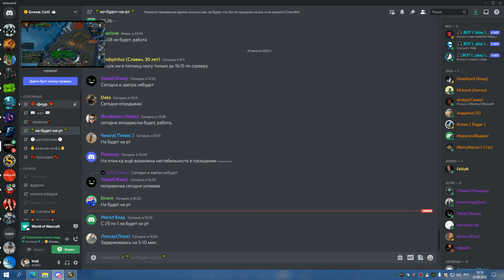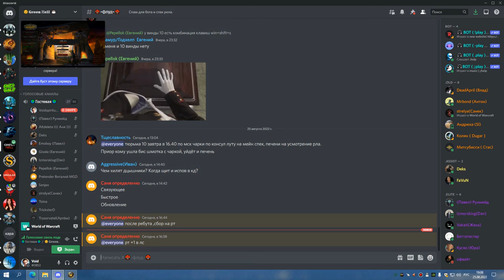1я часть ЦЛК 25об ШП 25 08 22